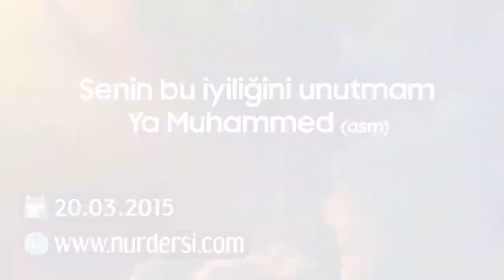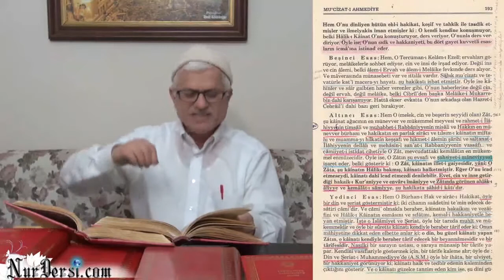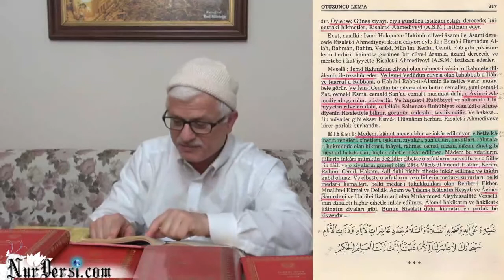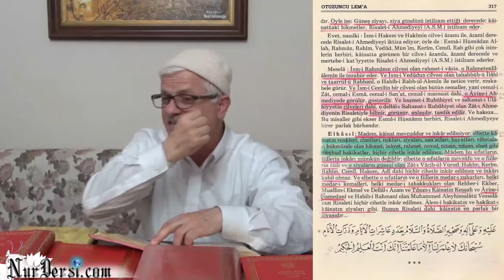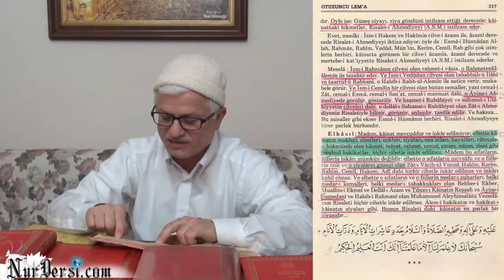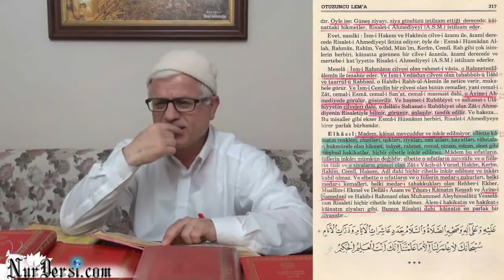senin bu iyiligini unutamam ya Muhammed asm